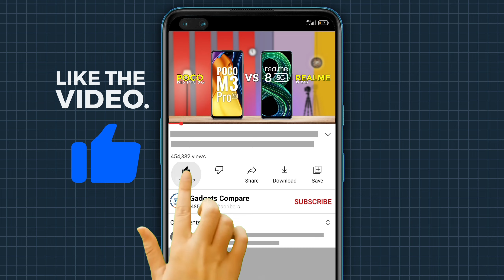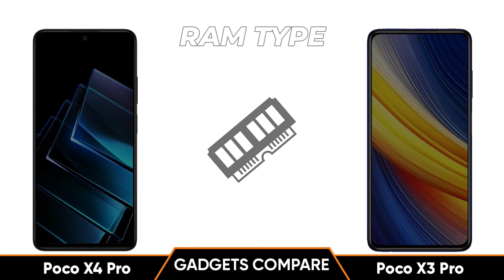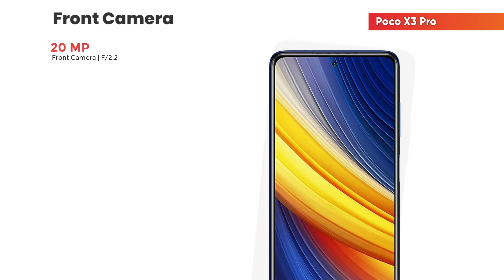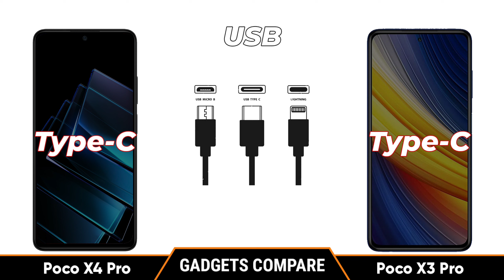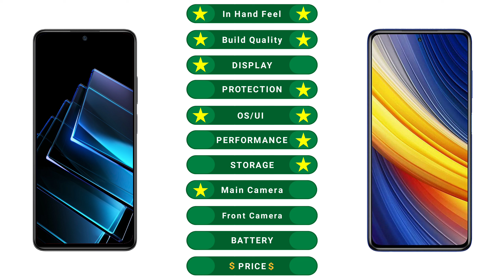Poco X4 Pro vs Poco X3 Pro - Full Comparison ⚡ Which one is Best.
Xiaomi Poco X4 Pro vs Xiaomi Poco X3 Pro,

poco x4 pro vs iphone 13 pro max,
poco x4 pro vs poco x3 pro pubg test,
poco x4 pro vs poco m4 pro,
poco x4 pro vs poco x3 pro speed test,
poco x3 pro vs poco x4 pro game test,
poco x4 pro vs realme 9 pro camera test,
poco x4 pro vs iphone 13 pro max speedtest,
poco x4 pro vs iphone 12,
poco x4 pro vs iphone xs max,
poco x4 pro vs iphone 13 pro max camera test,
poco x4 pro vs mi 11 lite 5g ne,
poco x4 pro vs poco x3 pro camera test,
poco x4 pro vs poco x3 pro gaming test,
realme q3 pro vs poco x4 pro,
poco x4 pro vs realme 9 pro,
poco x4 pro vs realme 8,
poco x4 pro vs realme 9 pro plus,
poco x4 pro vs redmi note 11 pro 5g,
poco x4 pro vs redmi note 11 pro camera test,
poco x4 pro 5g vs infinix zero x pro,
poco x4 pro vs 11t,
poco x4 pro vs mi 11t,
poco x4 pro vs realme gt 2 pro,
poco x4 pro 5g vs realme gt neo 2,
gt neo 2 vs poco x4 pro,
poco x4 pro 4g vs 5g,
poco x4 pro 5g vs poco m4 pro 4g,
poco m4 pro 4g vs poco x4 pro,
poco x4 pro 5g vs realme gt master edition,
poco x4 pro vs realme 9 pro speed test,
poco x4 pro 5g vs realme 9